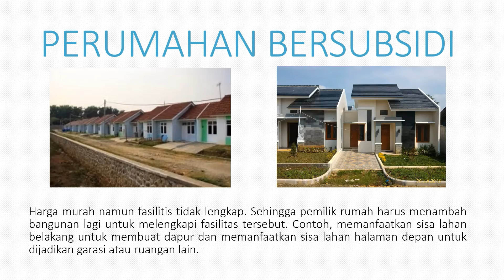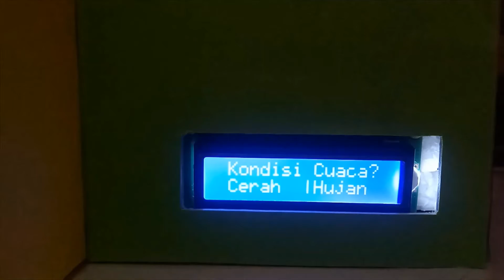I0719056_Nadya Puteri Nur Utomo_Alat Penggerak Atap Otomatis Berbasis Arduino dan Rain Drop Sensor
Punya hunian rumah yang sempit dan sudah terlanjur full bangunan? Merasa hunian rumah memiliki sirkulasi udara dan cahaya yang kurang bagus? Ingin renovasi rumah kekinian dan berteknologi dengan HARGA MURAH? Perkenalkan Alat penggerak Atap Otomatis Berbasis Arduino. Alat ini dilengkapi dengan sensor hujan dan sensor cahaya. Sehingga ketika hujan maka atap menutup, sedangkan jika terang dan tidak hujan maka atap akan terbuka. Selain itu, dilengkapi dengan LCD Display membuat pemantauan dari dalam rumah bisa dilaksanakan. Sehingga, meskipun memiliki lahan hunian yang sempit tetap bisa memiliki hunian yang sehat dengan sirkulasi udara dan cahaya yang baik.